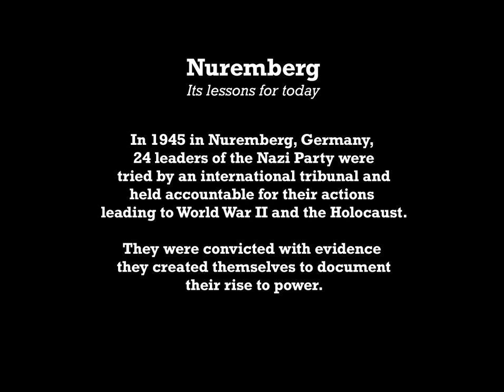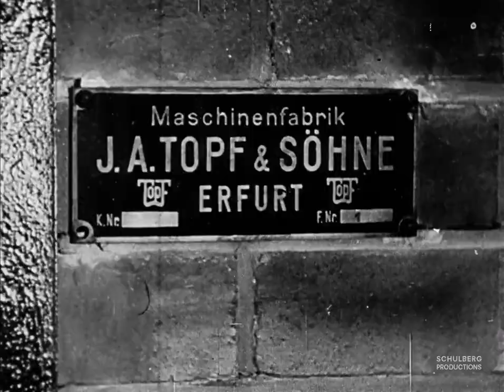Investigating the Holocaust Part 10: Nazi Evil in Action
The Nazis used concentration and death camps to punish those deemed politically dangerous or racially, physically, or behaviorally inferior. At the Nuremberg trial, former Auschwitz camp commandant, Rudolf Hoess, described the brutality and criminality which led to the deaths of three million people there, mostly Jews, from starvation, illness, or outright murder.

The FDR Presidential Library and Museum has released “Investigating the Holocaust,” curriculum material for teaching about the Holocaust and Nazi aggression during World War II. This guide is free to all teachers and anyone looking for educational tools about World War II and the Holocaust.

“Investigating the Holocaust” is a series of short videos derived from “Nuremberg: Its Lesson for Today,” a powerful, feature-length documentary restoring and reprising a 1946 Stuart Schulberg/Pare Lorentz production titled, “Nurnberg.” These videos feature original film footage used as evidence by the International Military Tribunal at the Palace of Justice in Nuremberg, Germany--the most famous courtroom drama in modern times, and the first to make extensive use of film as evidence.

“Investigating the Holocaust” is part of the Henry Morgenthau Jr. Holocaust Collections Project, a pathfinding initiative to discover and share unique but dispersed Holocaust subject material across the Franklin D. Roosevelt Presidential Library’s archival holdings. The Pare Lorentz Center at the FDR Library, with generous funding from the New York Community Trust, created this video series. Special thanks to Sandra Schulberg for permission to use her fully restored documentary.

National Archives ID 2524662